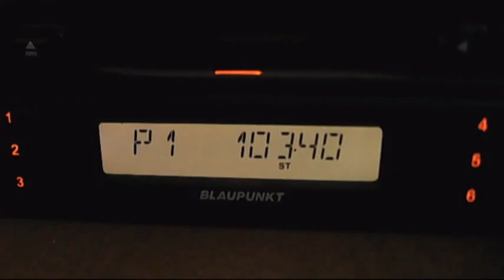cozia dx in bucharest pol H 22:25